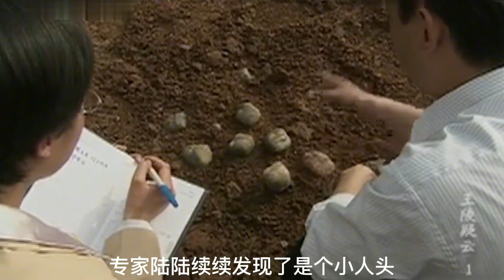江苏出土4000多件兵马俑，墓中还有珍贵玉棺！堪称缩小版秦始皇陵【纪说墓踪】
江苏出土4000多件兵马俑，墓中还有珍贵玉棺！堪称缩小版秦始皇陵
哈喽，大家好
考古 兵马俑 秦始皇 请放心，本视频是专注于讲解社会新闻和奇闻异事，没有任何违规行为。